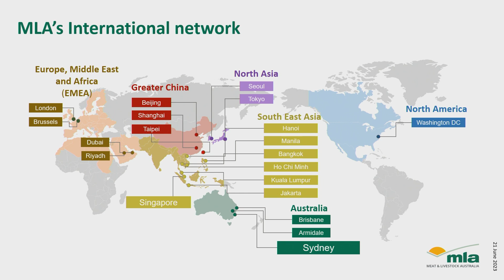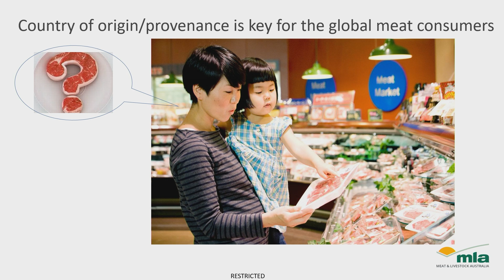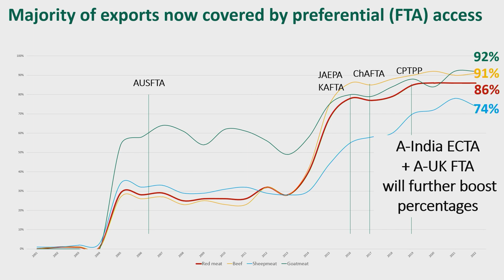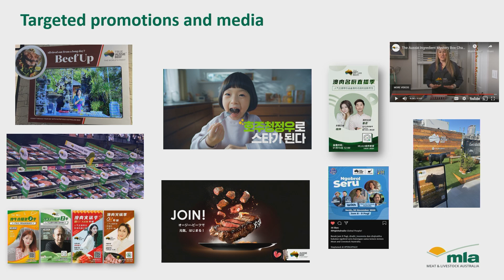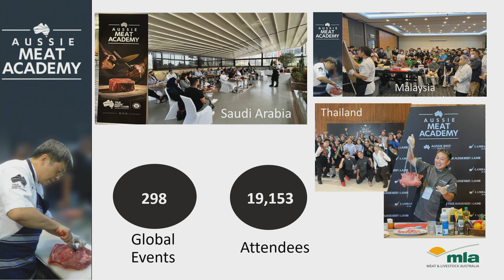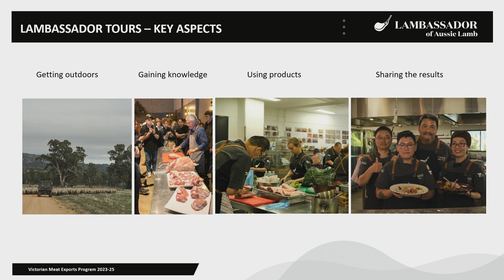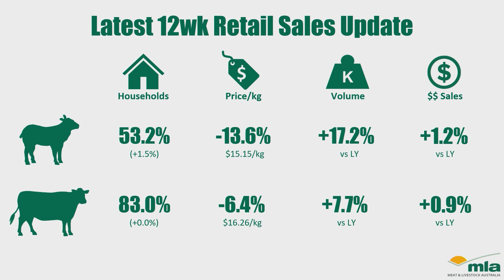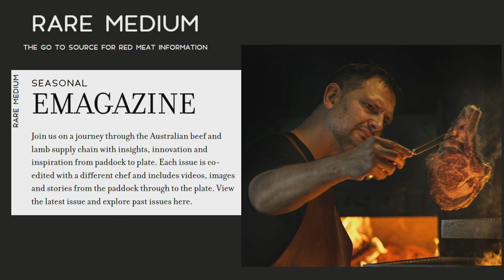Nathan Low & Andrew Cox - MLA Updates 2023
Watch this recording from MLA's flagship event in Bendigo, MLA Updates 2023.